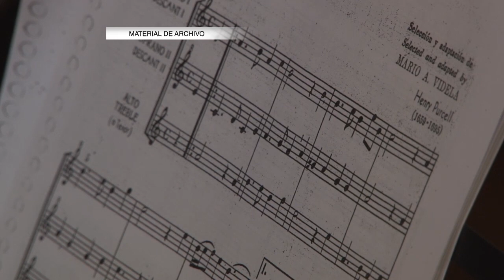Profesores de música buscan dar clases | Evangelina Corredera - Docente de música